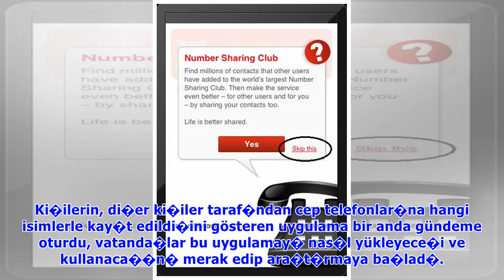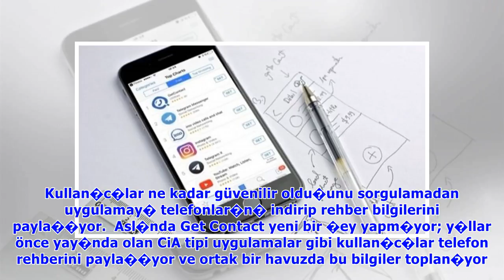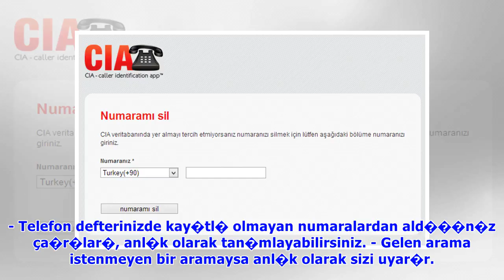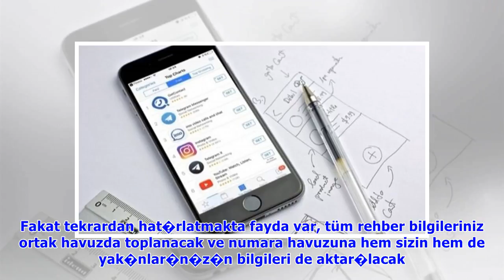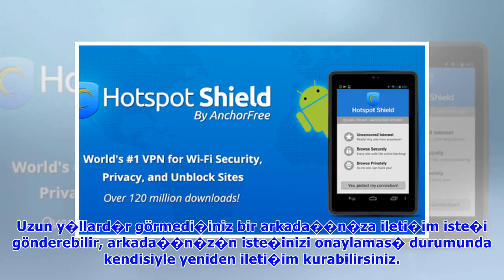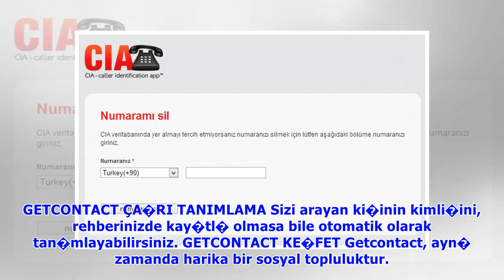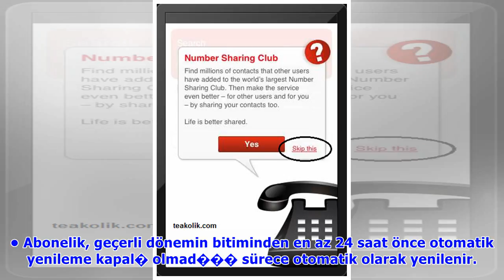Nedir bu GetContact telefona nas�l kaydedildim GetContact nas�l indirilir rehberde numaram� nas�l k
Nedir bu GetContact telefona nas�l kaydedildim GetContact nas�l indirilir rehberde numaram� nas�l kaydetmi�ler - Son Dakika Teknoloji Haberleri | STAR.
GetContact uygulamas� son günlerin en çok konu�ulan ve merak edilen konular�ndan biri oldu. Ki�ilerin, di�er ki�iler taraf�ndan cep telefonlar�na hangi isimlerle kay�t edildi�ini gösteren uygulama bir.